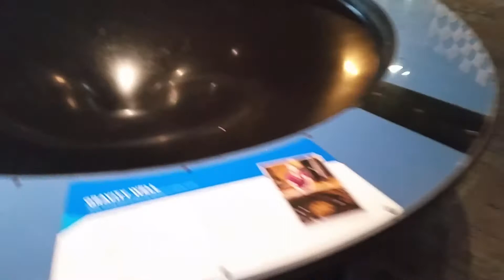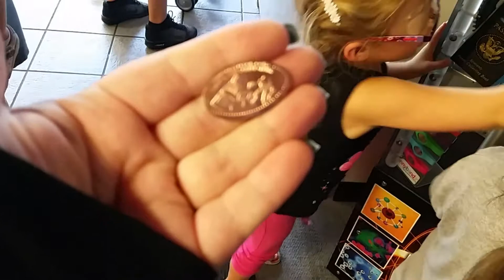Reuben H fleet Center at Balboa Park!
9-05-17 we visited the Reuben H fleet Center at Balboa Park (and the natural history museum and model train museum) and had a super fun day!